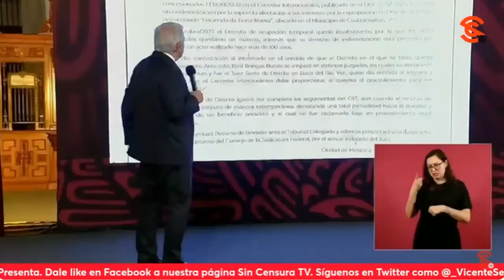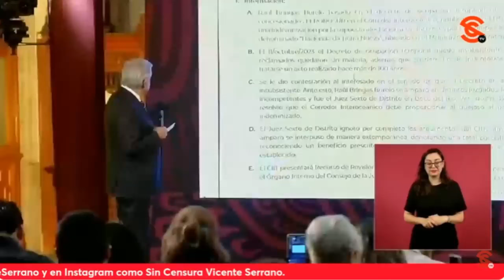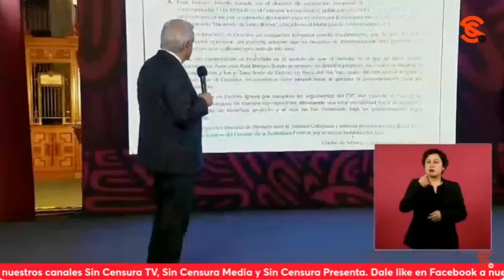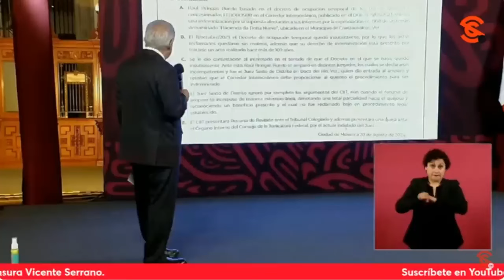LoMejorDeSinCensura ¡EL P!NCHε COLMO! Juez ampara a vato que quiere INDEMNIZACIÓN de tiempo...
LoMejorDeSinCensura ¡EL P!NCHε COLMO! Juez ampara a vato que quiere INDEMNIZACIÓN de tiempos de porfiriodiaz
¡ESTO ES EL P!NCHε COLMO! La Secretaría de Marina que administra el TrendelIstmo le envió una carta al presidente lópezobrador para comunicarle que “un señor” exige una indemnización, un pago por la supuesta afectación a sus intereses por una expropiación que se llevó a cabo en 1908 con Porfirio Díaz en coatzacoalcos veracruz , cuando ese derecho de indemnización está prescrito por tratarse de un hecho ocurrido hace más de 100 años, pero que aún así, el juez Sexto de Distrito en BocadelRio dio entrada al amparo y resolvió que el CorredorInteroceánico debe proporcionar al quejoso un procedimiento para ser indemnizado, aun cuando incluso el recurso de amparo se interpuso de manera extemporánea, favoreciendo al quejoso.